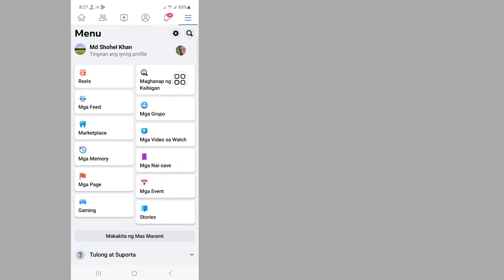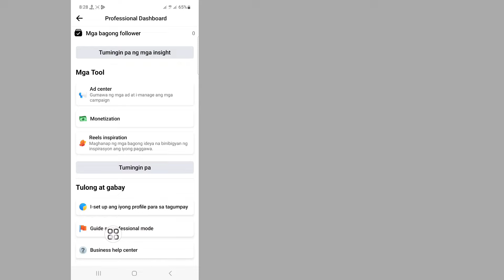Paano Makita Kung Sino ang Bumisita sa Aking Profile sa Facebook (2024) | Bagong Update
Paano Malalaman Kung Sino ang Bumisita sa Aking Profile sa Facebook.

Sa video na ito ay ipapakita ko sa iyo Kung Paano Makita Kung Sino ang Bumisita sa Aking Profile sa Facebook. ito, napakadali at simpleng paraan. panoorin ang video na ito at alamin kung sino ang tumingin sa aking profile sa facebook.

Republish it.